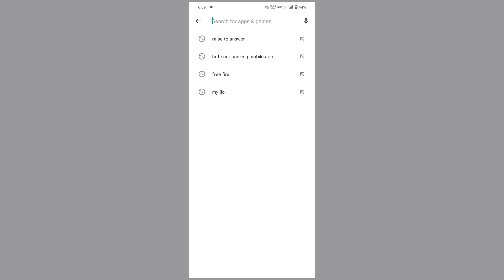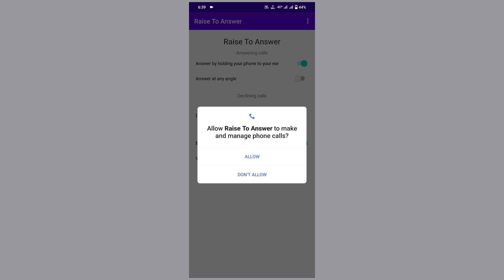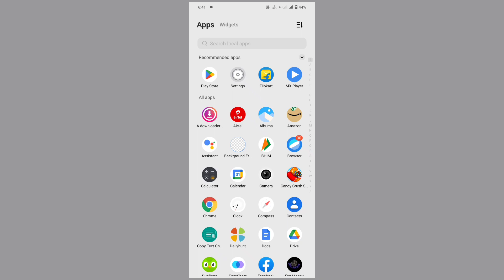vivo y01 smart call setting kaise on kare | how to use smart call setting in vivo y01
My Camera

My Trypod
My Light